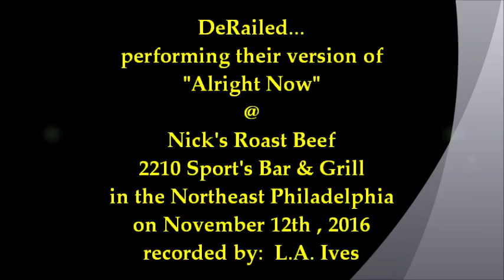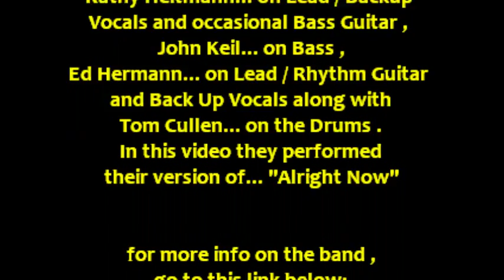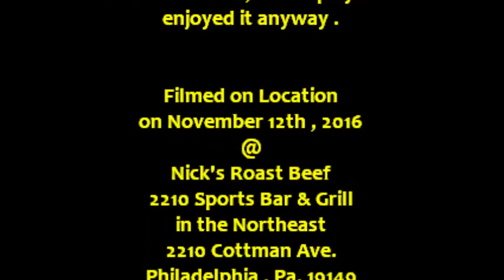DeRailed... "Alright Now" @ Nick's Roast Beef in N.E. Philly on 11-12-16 recorded by: L.A. Ives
"Alright Now" is performed by DeRailed... featuring members: Kathy Heitmann... on Lead / Backup Vocals and Occasional Bass Guitar , John Keil... on Bass , Ed Hermann... on Lead / Rhythm Guitar and Back Up Vocals ( this was his 2nd show since joining the band ) along with Tom Cullen... on the Drums , the band is from the Levittown area just outside of Philadelphia . I only stayed for the bands 1st set... the show was held @ Nick's Roast Beef 2210 Sports Bar & Grill in northeast Philadelphia on November 12th , 2016 , its a wonderful bar / restaurant to enjoy a night out with the family for some Roast Beef or Pork sandwiches and or any other of their tasty items on the menu along with their fully stocked bar . They seem to have 3 large areas with the bar in the center and a dining areas on each side... plus there is FREE parking in the back of the venue also they have a large banquet room in the basement for your special events available . *Video Disclaimer... the viewer is reminded that this is an amateur video recorded with my "Cheap Ass Freaking FLIP Pocket Camcorder" and does not reflect the actual quality of the bands live performance... it is what it is , so please enjoy it anyway , video footage recorded by: L.A. Ives .